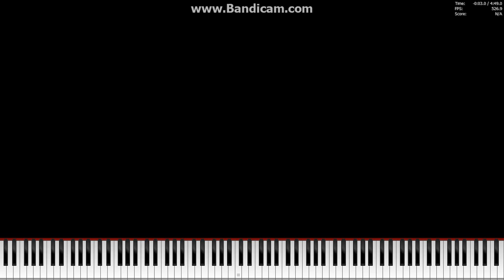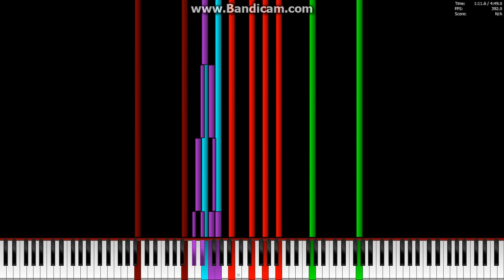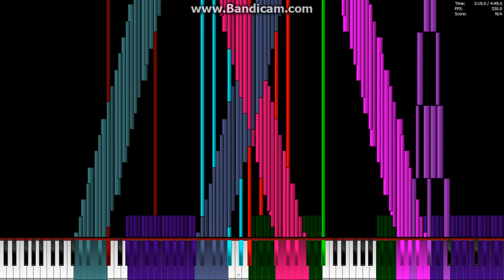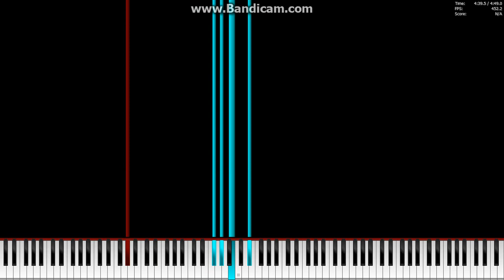[Black MIDI] Bewilderment vs. Dave and Bambi Fantrack 1.88 Million Notes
Midi By: NewFall 2023
Notes: 1,888,889
Soundfont used: Steinway+Grand+Piano+ER3A
Synth: OmniMidi